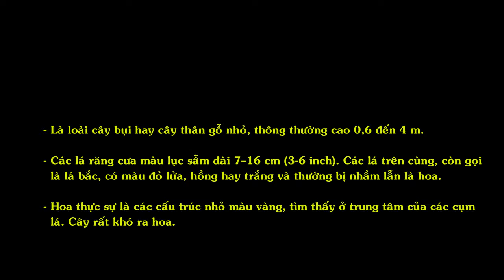Cây hoa trạng nguyên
Tên gọi Hoa Trạng Nguyên
Tên khác : nhất phẩm hồng
Tên khoa học : Euphorbia pulcherrima

"Là loài cây bụi hay cây thân gỗ nhỏ, thông thường cao 0,6 đến 4 m.
- Các lá răng cưa màu lục sẫm dài 7–16 cm (3-6 inch). Các lá trên cùng, còn gọi là lá bắc, có màu đỏ lửa, hồng hay trắng và thường bị nhầm lẫn là hoa.
- Hoa thực sự là các cấu trúc nhỏ màu vàng, tìm thấy ở trung tâm của các cụm lá. Cây rất khó ra hoa.

"Nhân giống chủ yếu bằng cách giâm cành.
- Cây thích hợp với khí hậu ôn đới, cận nhiệt đới.
- Trạng nguyên không chịu được nóng, không chịu được lạnh.
- Cây ưa thích đất ẩm, nhưng không chịu ngập úng.
- 1 tháng bón phân NPK 1 lần